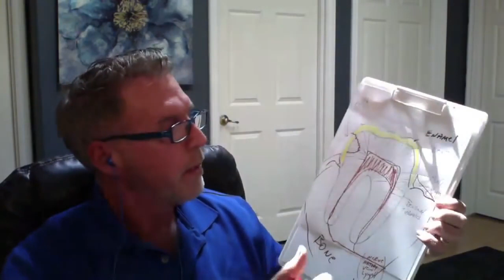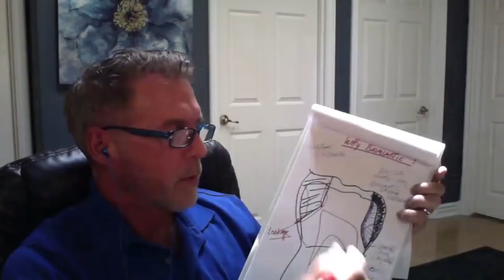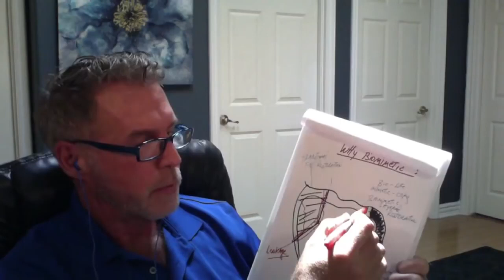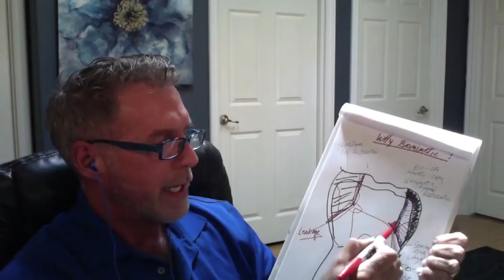How Dentistry Could Be Killing You with Dr Paul O'Malley